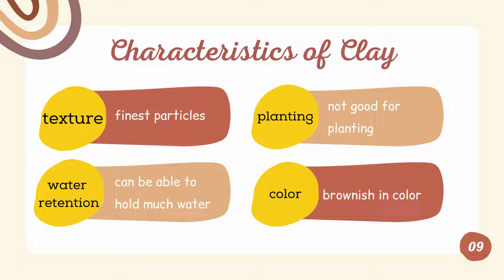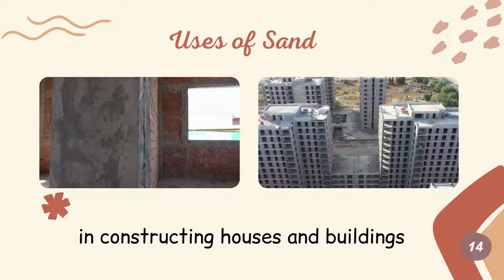Science 4 Quarter 4 Characteristics of Different Types of Soil